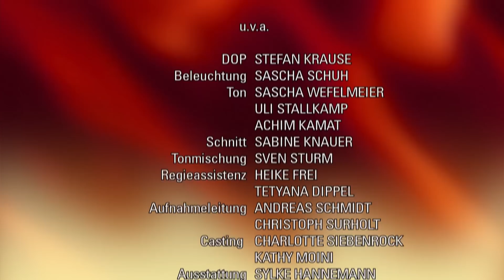Verbotene Liebe - Folge 4512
Sebastian gelingt es erst mit Tanjas ungewöhnlicher Einmischung, die Chinesen zu einem Geschäft zu bewegen.
Dana erkennt geschockt, dass ihr Problem mit Hagen und Ricardo Maximilian in Lebensgefahr gebracht hat.
Andi steht mit Sascha das Hehler Geschäft durch und erneuert mit ihm die Freundschaft.

Sebastian versucht Hagens Absage zum Empfang vergeblich rückgängig zu machen, aber findet heraus, dass die chinesische Delegation sich am Abend in einem Bordell vergnügen will. Nur unter Tanjas Protest zieht Sebastian alleine los. Mit einem Trick gelingt es ihm, sich Zugang zu der chinesischen Runde zu verschaffen. Als er auf Geschäftliches zu sprechen kommen will, beißt er aber auf Granit. Erst als Tanja, verkleidet als Prostituierte, dazustößt, willig der oberste Funktionär ein, mit Sebastian ins Geschäft zu kommen. Zunächst aber will er sich mit Tanja vergnügen. Geschockt muss Sebastian hinnehmen, dass Tanja auf den Deal eingeht und sich mit dem Chinesen zurückzieht.
Dana freut sich auf die Reise mit Ricardo, Jessica und Maximilian. Sie kommt ihr nicht ungelegen, um ihre Gefühle für Hagen zu verdrängen. Zu Danas Schreck taucht Hagen auf und will mitfahren. Wegen seines Sohnes, wegen der Familie. Dana lehnt überfordert ab. Als sie Hagen rührend mit Maximilian spielen sieht, wird ihr Herz weich. Nach Rücksprachen mit Jessica und Ricardo, darf Hagen mit. Leider dauert es nicht lange, und der Hahnenkampf kocht wieder hoch. Alle vier geraten in einen intensiven Streit, bei dem anfangs niemand mitbekommt, wie Maximilian einen Asthmaanfall erleidet.
Andi und Sascha können mit der Hehlerware abhauen, ohne von Helmke erwischt zu werden. Doch was nun? Andi gibt Sascha an allem die Schuld, und zwischen den beiden kommt es zum Streit. In der Not müssen sie jedoch zusammenhalten und parken die heiße Ware bei ,LCL'. „Mütze" lässt nicht lange auf sich warten und verlangt seine Ware zurück. Zu Andis Überraschung nutzt Sascha die Situation aus, um dem fiesen Gauner eine Belohnung wegen der Polizeischwierigkeiten abzuknöpfen. Dankbar anerkennt Andi, dass Sascha sie nicht nur gerettet, sondern ihnen auch noch eine reiche Ernte beschert hat. Froh, dass ihre Freundschaft wiederhergestellt ist, schwören Sascha und Andi dennoch, dass sie nie wieder ein krummes Ding drehen werden.